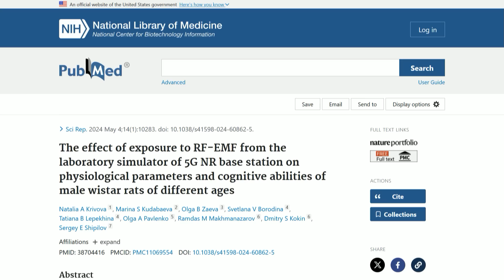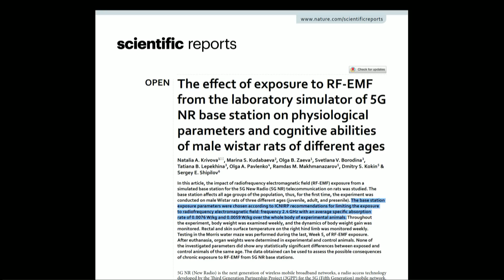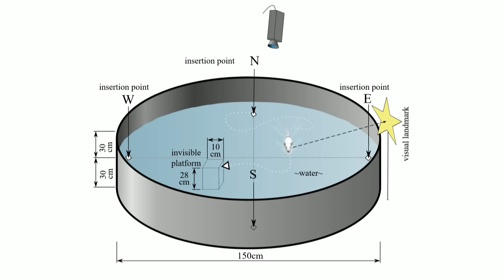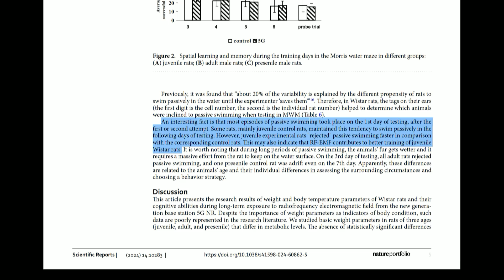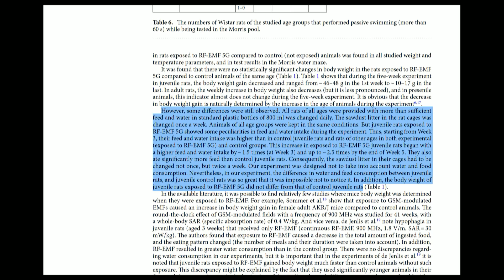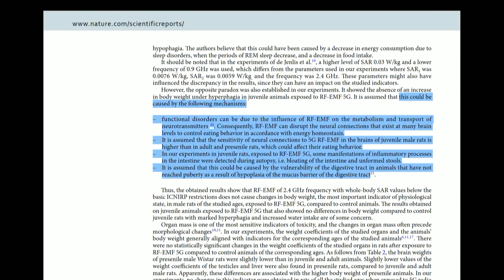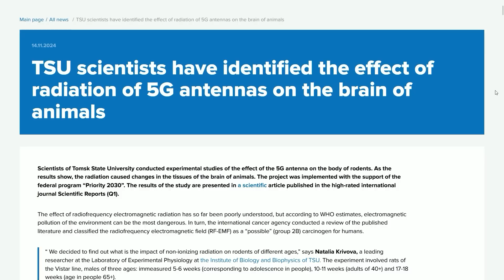Not your typical 5G study...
A few months ago, a new study of the effects of 5G on rats was released. At first glance, the study appears to confirm that there's nothing to see here. But a more careful read reveals it's not so simple. And now, the authors of the study announced that the plot thickens... Little by little!

Links in the vid:
- The effect of exposure to RF-EMF from the laboratory simulator of 5G NR base station on physiological parameters and cognitive abilities of male wistar rats of different ages
- TSU scientists have identified the effect of radiation of 5G antennas on the brain of animals